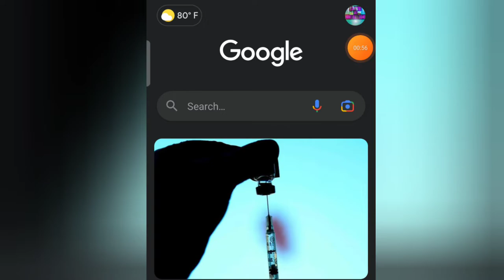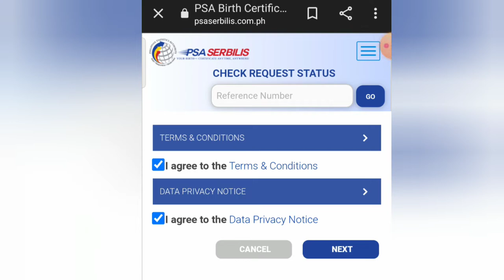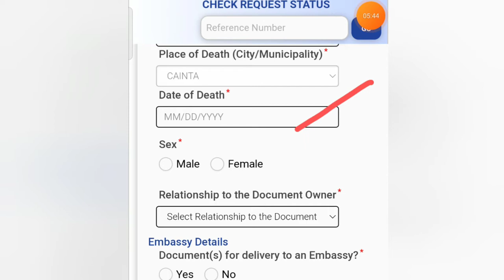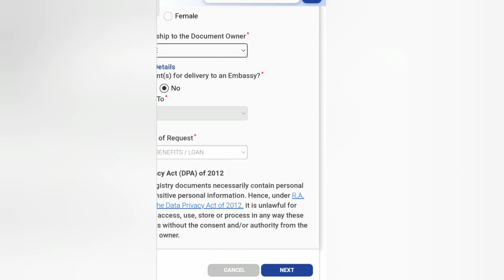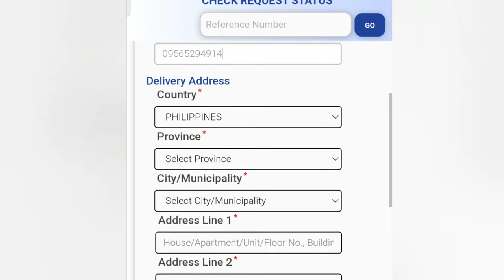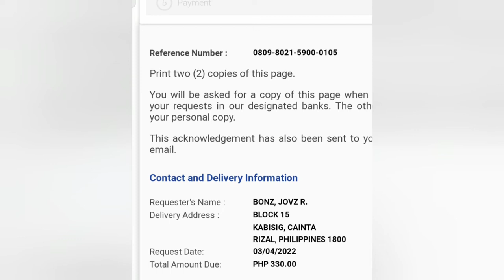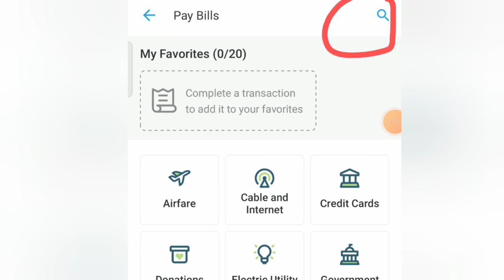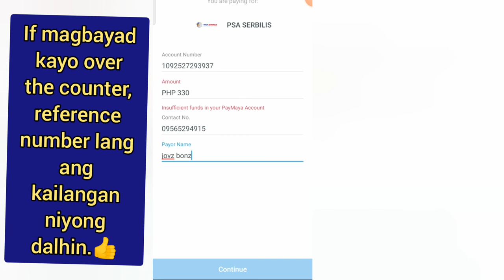HOW TO GET PSA DEATH CERTIFICATE ONLINE using cellphone? 2022 UPDATE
For more information or assistance, follow or like my Facebook page:
JHOVZ KNOWLEDGEABLE TV